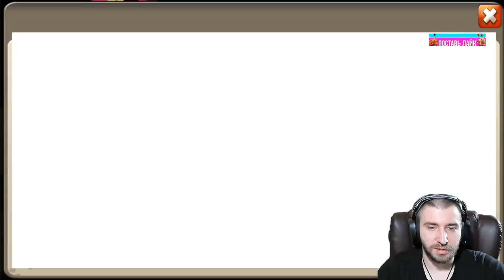ПРОКАЧИВАЕМ АКК ПОБЕДИТЕЛЯ \ БИТВА ЗАМКОВ \ CASTLE CLASH